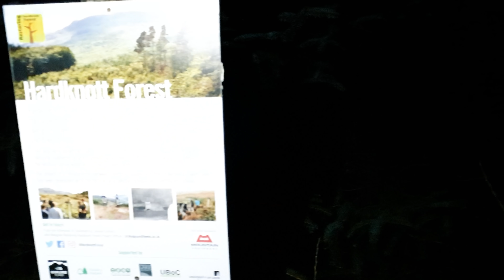Heart of Hell // The Lake District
It's been a rough few weeks in terms of not being able to get out and to top it all off I managed to break my toe! So, I decided I needed a bit of outside therapy and to get up a hill that has the views but also not too difficult for the sake of my poor tootsie!

And so the obvious choice was my favourite fell of them all - Harter Fell (or Heart of Hell as YouTube's sub titles would say). Boy, did it deliver! Snow-capped mountains, bracing winds and a stunning sunset made this a day I won't forget in a hurry.

I hope you enjoy watching this as much as I did making it.

ROUTE DETAILS
Start: Birks Bridge
Distance: 9 km / 5.6 miles
Total ascent: 525m / 1722ft
Exertion: Moderate
Technical difficulty: Easy

OS map of this route - Get the brilliant OS app to follow along

/// MY GEAR ///

Clothing & gear that's tried and tested
Baselayer - Icebreaker
Beanie - Salewa
Boots - Salewa
Cap - Salewa
Head torch - Petzl
Hoodie - Montane
Jacket (down) - Rab
Jacket (primaloft) - Rab
Pants - Montane
Pants (winter) - Rab
Shoes - Inov-8 Mudclaw
Shoes - Inov-8 Roclite
Shorts - Montane
Socks - Bridgedale
Sunglasses - Bloc
Tent Terranova Voyager
T-shirt Mammut

Camera - Sony A7R3
Camera bag - Fstop Shinn
Cards - Sandisk Extreme 64GB
Lens - Sony 100-400 GM
Lens - Sony 16-35 GM
Strap - Spider Holster
Tripod - Joby GorillaPod 5K
Video camera - GoPro Hero 10
Video camera - Insta 360 One R